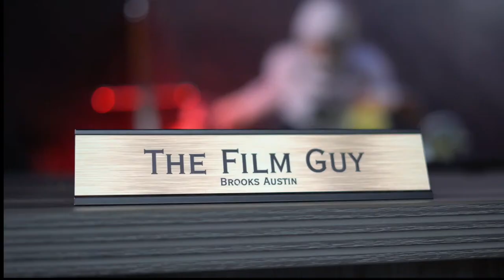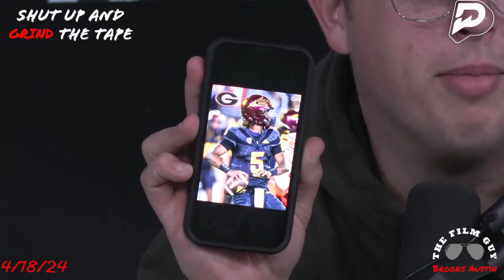FGN LIVE: Colorado and Deion Desperate? | Ryan Montgomery Georgia Commitment Reaction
On FGN LIVE Brooks and the boys are going to talk about Colorado ad Deion Sanders using Instagram to recruit portal players.

Michigan football got their first round of punishments from the NCAA so we are going to talk about that.

Georgia gained a commitment from 2025 QB Ryan Montgomery and we are going to give you the eval and tell you what it means.

Follow Brooks on Instagram:
Instagram.com/brooksaustinba